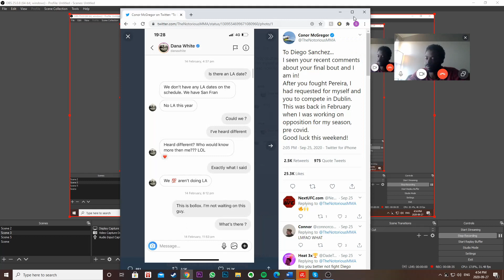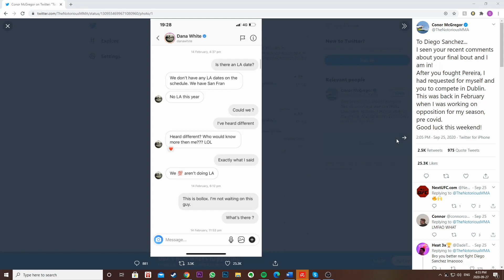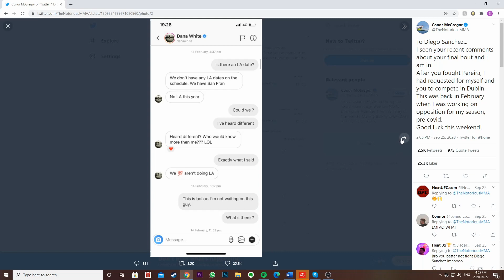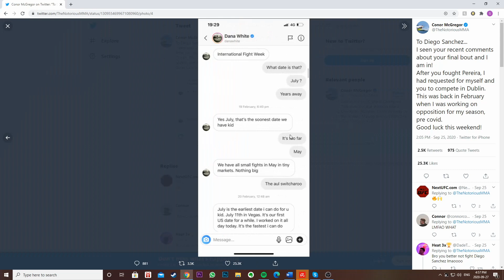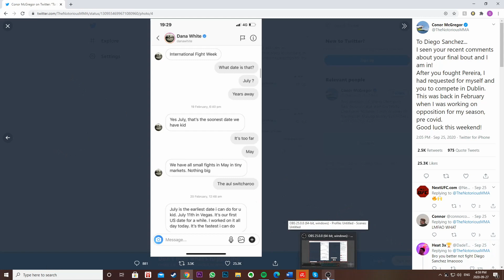The Leg Kick Episode 42: Avatar Izzy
The Full Crew is in today and they get into the great card that was UFC 253, including the dominant win by Israel Adesanya. Also the crew talk about the Conor McGregor/ Dana White DM controversy.

Catch the Leg Kick With Michael Asiffo, David Agbaire, Jeremy Asiffo and Stefano Hosko on our other platforms:
Twitter Catch More of The Leg Kick with Michael, David, Jeremy and Stefano on our other platforms